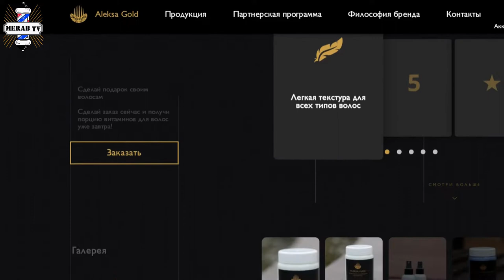Сравниваем два средства для волос. Спрей и шампунь Aleksa gold and CHI. Что лучше ?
здесь вы можете приобрести товар

Спрей
Кератиновый спрей для волос с термозащитой (Универсальный), 250мл

Спрей эффективно укрепляет слабые, тонкие, сухие и секущиеся волосы. Восстанавливает и омолаживает их предаёт естественную эластичность. Волосы становятся блестящие, прекрасно структурированны- ми и здоровыми.

Назначение:
для блеска, питание, смягчение, увлажнение, укрепление, термозащита, выпрямление волос
Шампунь
Безсульфатный шампунь (для всех типов волос), 250мл

Для деликатного очищения кожи головы и волос от жира и загрязнений отлично подходит ALEKSA SHAMPOO sulfate free. Высококачественный безсульфатный шампунь мягко удаляет пыль, остатки косметических продуктов для укладки, делая локоны чистыми, пышными, мягкими и блестящими. Формула средства обогащена гидролизованным кератином, молекулы которого заполняют имеющиеся в структуре волос повреждения.

Назначение:
деликатное очищение, увлажнение, восстановление